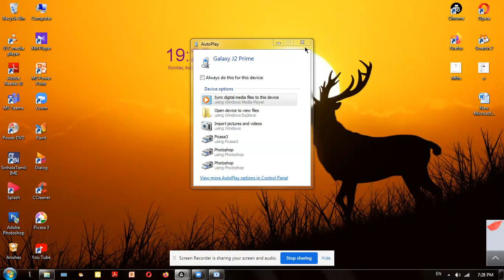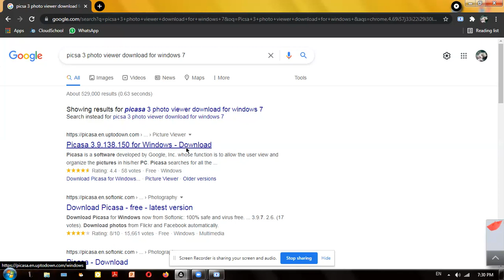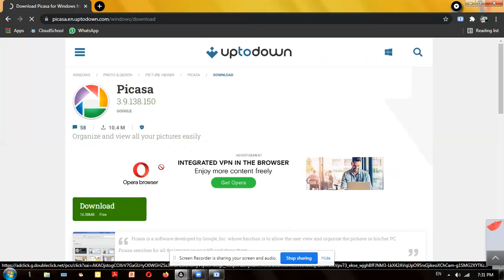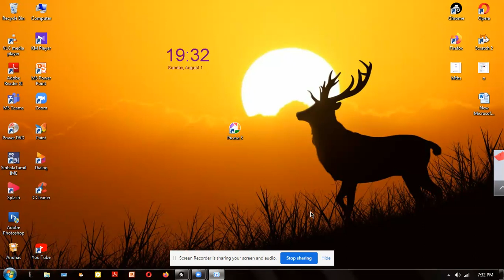How to download Picasa 3 photo viewer to windows 7 laptop or PC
Picasa 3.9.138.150 for Windows - Download